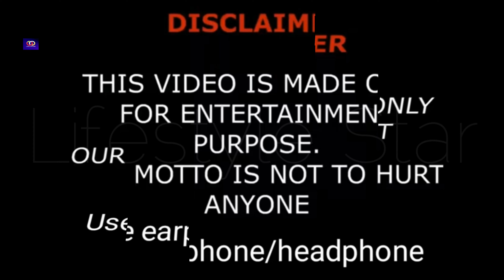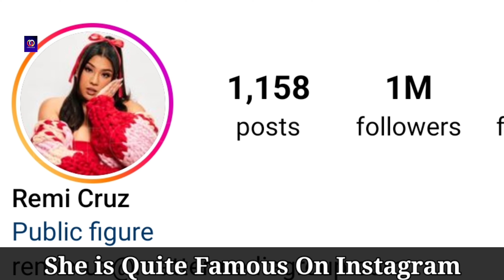Remi Cruz Lifestyle (Miss Remi Ashten) Biography, Relationship, Family, Net Worth, Hobbies, Facts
(Source Famous Birthday)

She created a YouTube video showing what she had bought in preparation for ASB camp. That video is what launched her YouTube career. In 2021, she received an honorary creator Streamy Award, given to her by LaurDIY.

She has a younger brother. She frequently posts photos of her dog, Daisy, on Instagram. She began dating Cal Parsons. He proposed on September 2, 2023